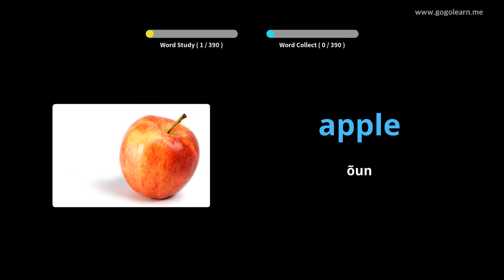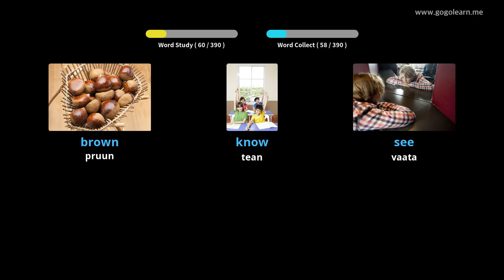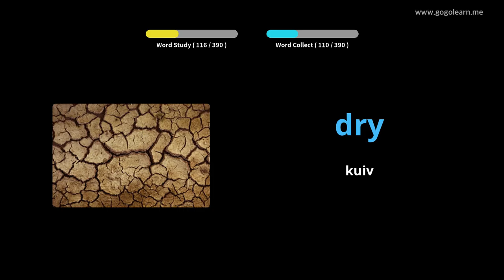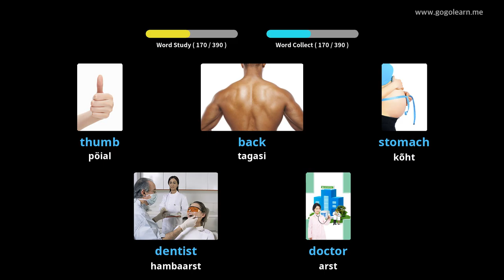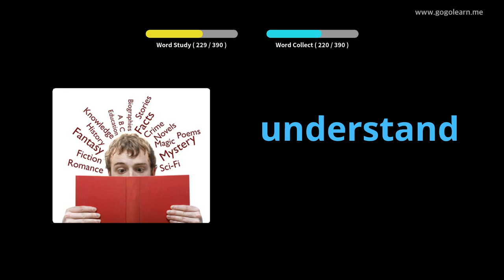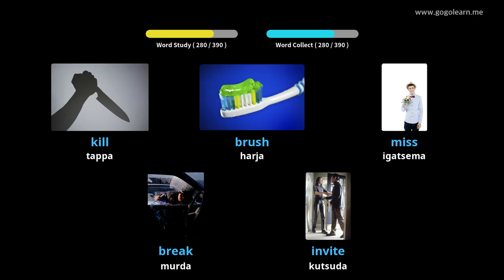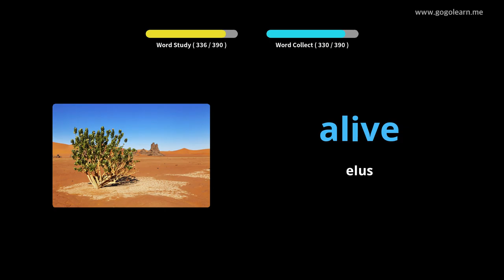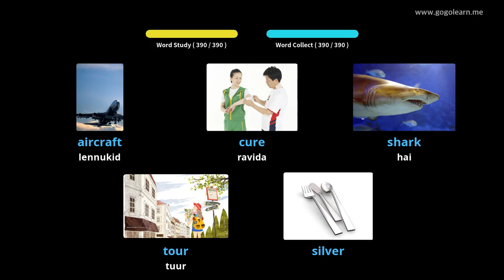Inglise keele sõnavara põhilapsed|Golearn